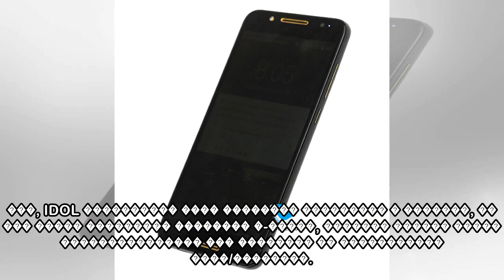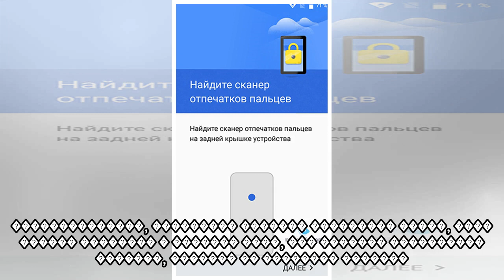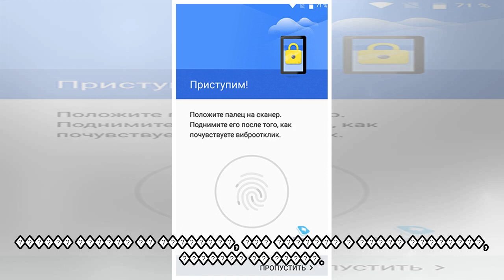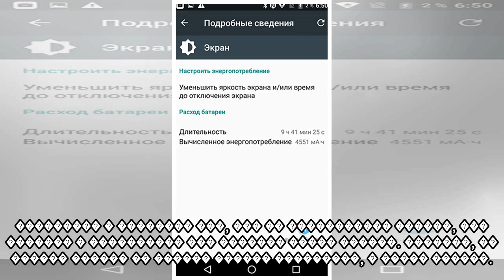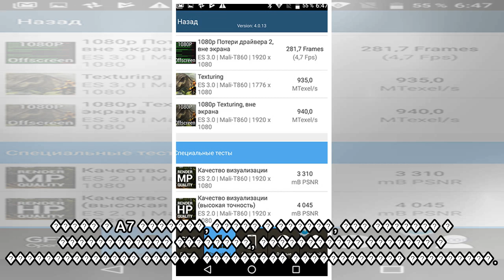пїЅпїЅпїЅпїЅпїЅ пїЅпїЅпїЅпїЅпїЅпїЅпїЅпїЅпїЅ Alcatel A7 (5090Y)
Android 7.x ����� 5.5 �����, 1080�1920 �����, LTPS IPS, 401 ppi, ������ DragonTrail, ������ ���������, �������������� ����������� ������� ������ MediaTek MT6750T, ������������� ��������� (4 ���� �� 1.